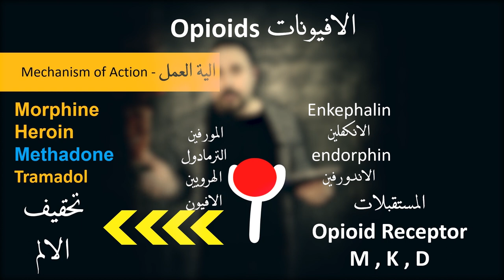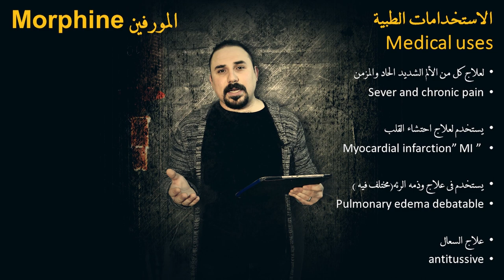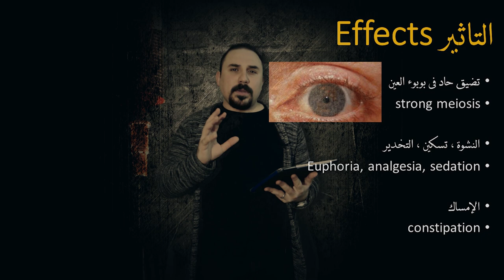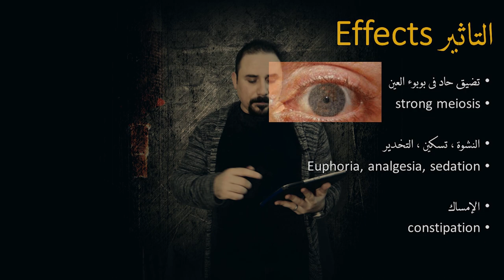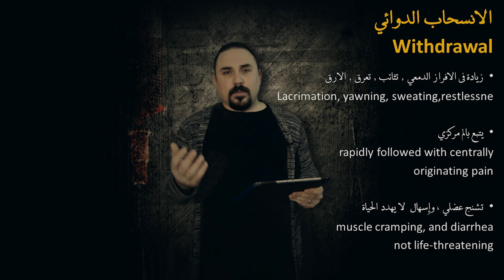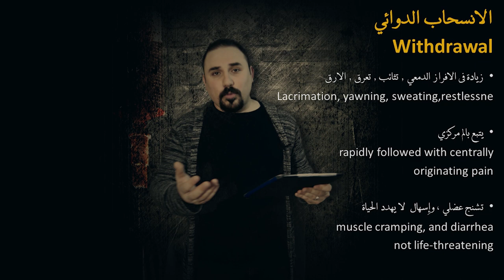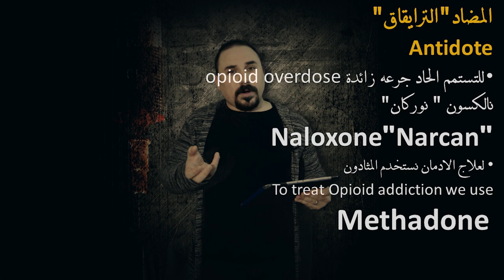الافيونات Opioids ( مورفين , ميثادون , هيرويين , ترامادول ) pharmacology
محاضرة في علم الادويه Pharmacology عن مجموعه المنشطات Stimulants الافيونات Opioids ( مورفين , ميثادون , هيرويين , ترامادول ) اليه العمل الاستخدامات والمضاعفات